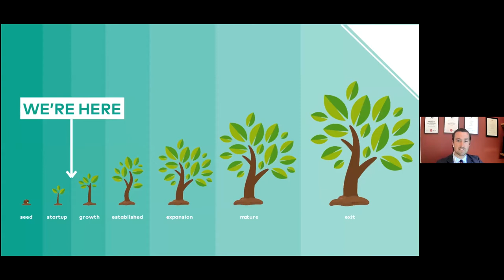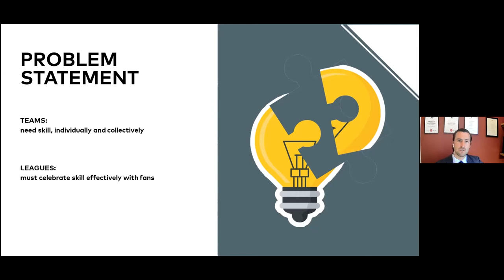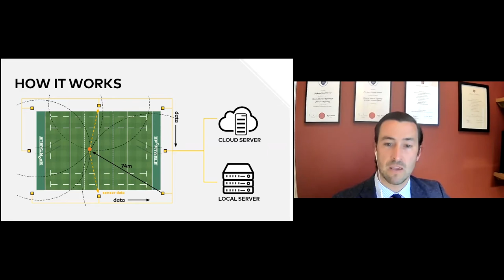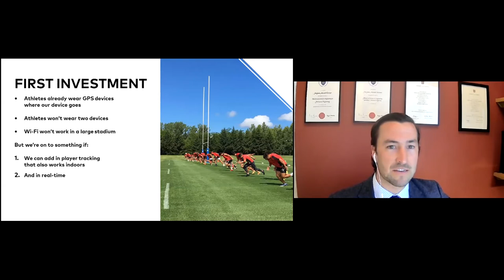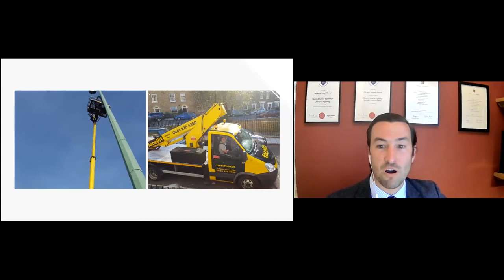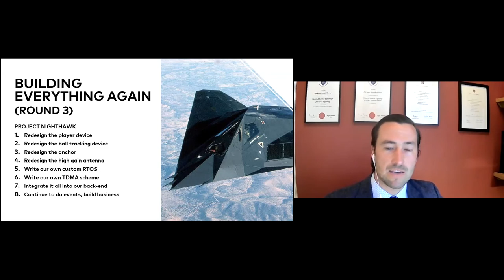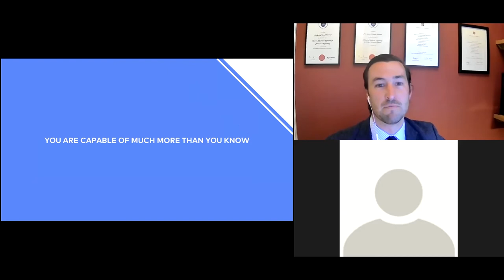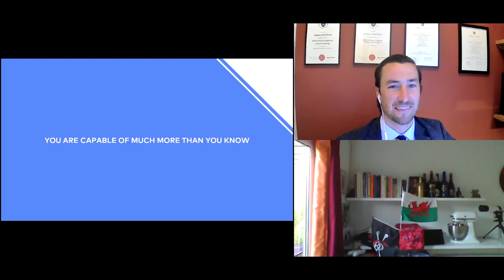CSAR webinar: Dr. Pete Husemeyer - Sportable: the story behind the world's first smart rugby ball.